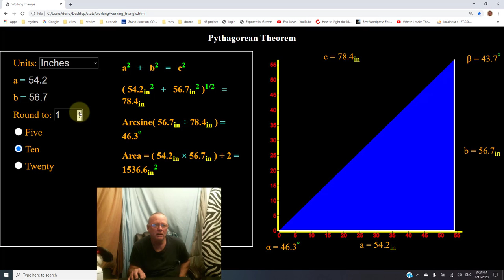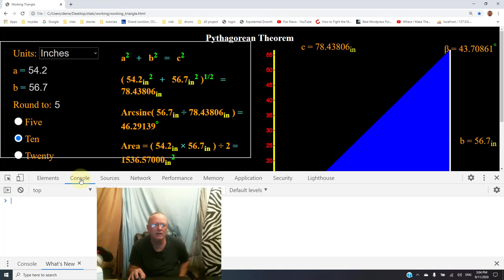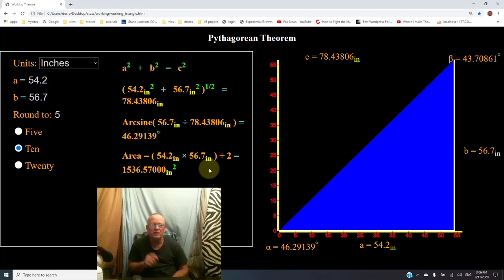Introduction to JavaScript Math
I want to learn how to teach so I can teach what I learn. I have just created a course on JavaScript Math which calculates and recalculates the dimensions of a right triangle using d3.js.
I would appreciate any feedback on this course so that I can improve my style of video instruction. Just copy and paste CREATIVECLERK to gain access to this course at this